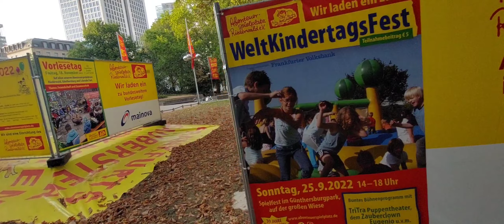Frankfurt PART 3 TOUR Grada i okolice ali......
Ovo vam je treci nastavak moga dolaska do Grona snimio sam malo TOUR Frankfurta jer imam zakazan vlak do Grona ostatak pogledaj u zadnjem partu 4

Znaci ovaj video je snimljen isti dan kada i Part 2 Frankfurt takoder Part 1 je isto snimljen na dan kada i Frankfurt part 2 i 3 a mogu reci i part 4